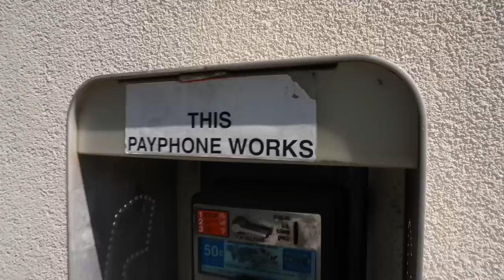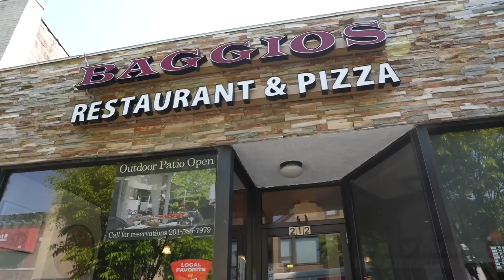GUY LOSES HIS MIND OVER A CAMERA!! - NEW JERSEY MADNESS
HE CALLED 911 - STREET PHOTOGRAPHY

Episode 11 of our MASSIVE 2023 COAST TO COAST ROAD TRIP from Palm Desert, California to Amagansett, New York and later heading South to Key West, Florida!!

**BRAND NEW WATCHING THE WATCHMEN STICKERS:**

Downtown Fort Lee (Fort Lee, New Jersey)
Street Photography & Video with Amagansett Press

Key Locations:

Chase Bank

Kiki Jewelers

Dumpling Den

Fort Lee Police Department

Baggios

LOCATION OF THIS VIDEO:
-Downtown Fort Lee
-Fort Lee, New Jersey

Bergen County / Northern New Jersey / New York–Newark–Jersey City, NY–NJ–PA Metropolitan Statistical Area

I upload the photos I take while filming my videos on Instagram, and I also post photos and videos from our travels around the country full time in the RV:

Street Photography and Video 📸
Full Time RV Living 🗺 100k+ Miles Driven

I often get comments, emails and messages asking me how viewers can donate financially to my channel. We NEVER ask for money, but for those of you who choose to contribute, I do have a PayPal listed below, as well as channel memberships. Thank you all for your support!

Social Media PSA: You can ONLY find my videos here on YouTube. I post photos on Instagram and Twitter (linked above.) Amagansett Press and I do NOT use any other social media platforms. Anyone impersonating us on other social media is an impersonator. If you come across these accounts, please report them.

wtw.news